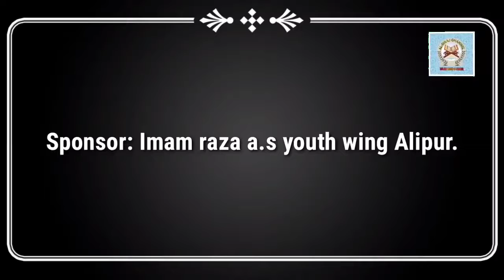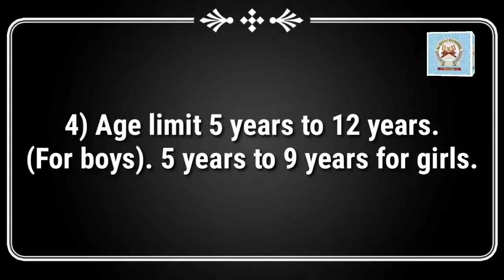GUIDELINES FOR OUR CHANNEL COMPITATION.... MUST WATCH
AL-SIRAJ CHANNEL PLEASE JOIN IN OUR WHATSAPP GROUP